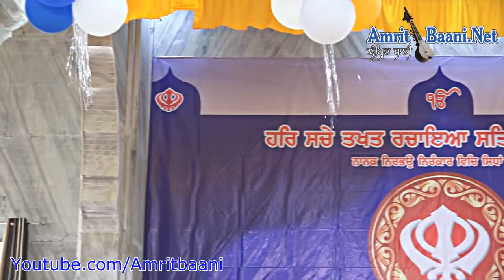Bhai Jaskaran Singh Ji (Patiale Wale )16th April G.S.G.S.S Nehru Vihar New Delh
Dhan Dhan Sahib Shri Guru Teg Bahadur Ji De Pawan Parkah Purab
 Nu Samarpit & New Builnding Gurdwara Nehru VIhar Vikhe ,
Mahan Kirtan Darbar 16th April Nu Manaya Gya.